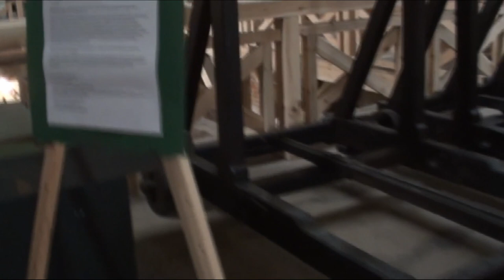14th Century Teutonic Knights' Castle / Zamek krzyżacki z XIV w. Świecie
The castle was built by the Teutonic Knights in the early 14th century (after 1335). It is a Gothic building that had a definite advantage over the enemy due to its unusual location. It is located between the Vistula and Wda rivers, and for this reason it was called a WATER CASTLE in those days. Around the walls, which are almost a metre thick, space was left for exercises and tournaments, and four towers were built on the corners. The castle, as one of the few fortresses in medieval Europe, was built in the Italian style with oval towers. Quadrilateral towers are typical for Teutonic buildings. The northern wing and the north-western tower, which offers a view of the surroundings, have survived to the present day. Measurements carried out in 2008 showed that the tower is deviated from the vertical towards the west by 106 cm, with a height of 34.73 m. Thus, the Teutonic Castle tower in Świecie is the highest crooked tower in Poland, which can be climbed by tourists. Particularly noteworthy is its unique finial in the form of a crenellation (brick teeth) on stone rafters, a rarity in Teutonic military construction and unique in Poland.
The castle played a very important role in history. In 1410, before the battle of Grunwald, an army going to fight was gathering in the vicinity of Świecie. In later years, the castle changed hands several times from the Teutonic Knights to Poland. Seriously destroyed in the 17th century during the Swedish Deluge, it was not rebuilt. The devastation was completed by partial demolition of the castle by Prussian authorities.

Wyprawa 29.
Trip 29.